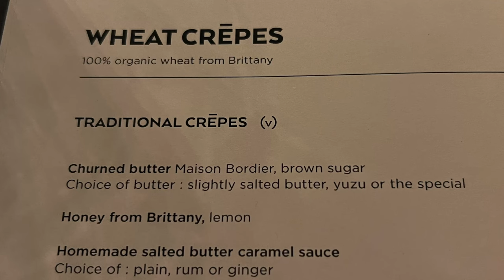Tutti i Migliori Dolci di Parigi! Quale sarà il Migliore? | BimbiGiganti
I migliori dessert tradizionali di Parigi! Quale sarà il vincitore? | BimbiGiganti
Unisciti a noi mentre esploriamo i dessert parigini più iconici e deliziosi! Da cremosi éclair a croissant sfogliati e macaron colorati, scopriremo quale dolcetto si distingue dagli altri. Non perdere questa gustosa avventura! 🍰🥐✨

i migliori locali di parigi,i locali più foodporn di parigi,proviamo tutti i dolci di parigi,consigli di lettura,locali più buoni di parigi,problemi di notte a parigi,storie di italiani a parigi,stefano e ilary video di oggi,parigi di notte,di notte a parigi,trucchi di parigi,cosa vende il lidl,stazione di parigi,bar storici di parigi,dolci tipici di parigi,viaggiare per il mondo,zone proibite di parigi,in giro di notte a parigi